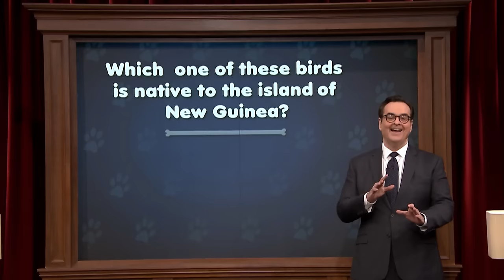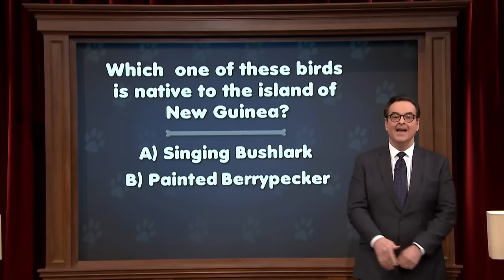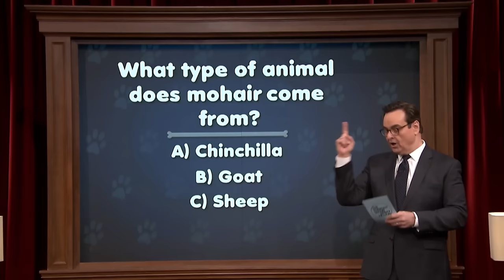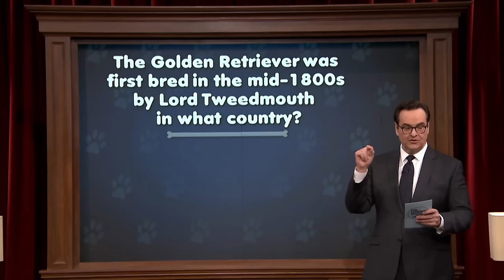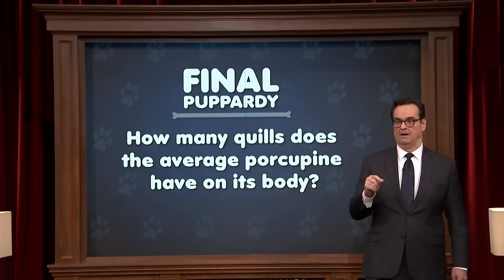Pup Quiz with Tracy Morgan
Jimmy and Tracy Morgan face off in a trivia game where the winner of each round gets a puppy to snuggle.